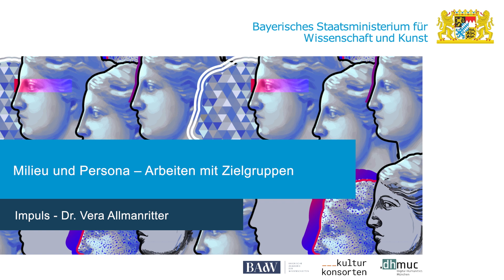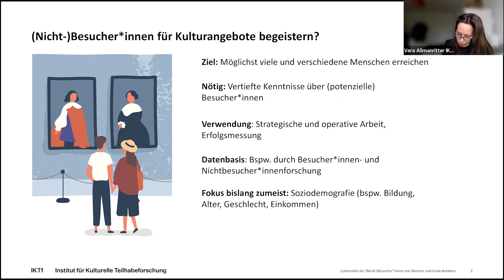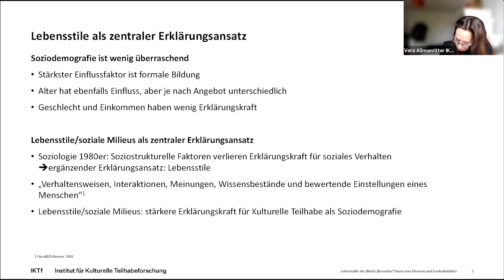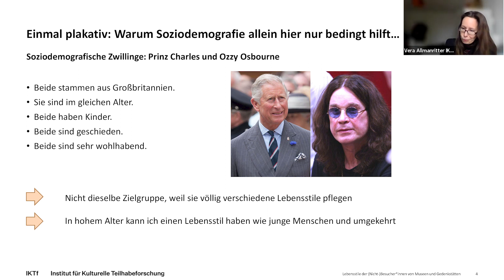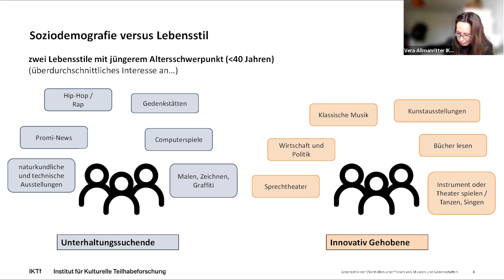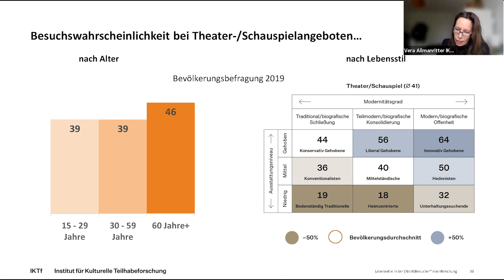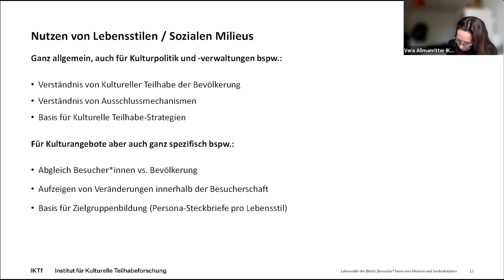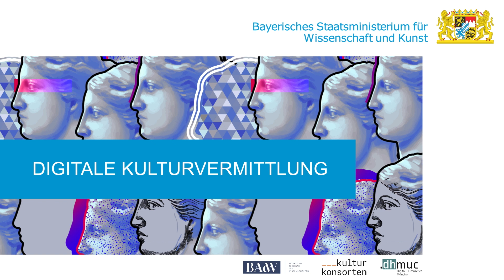LEBENSSTILE als Grundlage für Personabildung (V. Allmanritter) | Digitale Kulturvermittlung | StMWK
Alle ist keine Zielgruppe. Diese Aussage ist mittlerweile in vielen Kulturinstitutionen angekommen. Doch wie können die Zielgruppen genauer bestimmt werden? Und was bedeutet die Definition einer Zielgruppe dann für die tatsächliche Arbeit an digitalen Angeboten oder in der Kommunikation? Die Forschungen zu Lebensstilen/Milieus sowie das Konzept der Persona können dabei helfen das Zielpublikum nicht nur zu definieren, sondern auch sehr konkret zu veranschaulichen.

Vera Allmanritter gibt einen Einblick in das Themenfeld Lebensstile von (Nicht-)Besucherinnen und -besuchern und zeigt mögliche Einsatzszenarien zur Zielgruppenbestimmung im Kulturbereich.

Film von Lawrence Martin auf Grundlage des Web-Seminars "Milieu & Persona - Arbeiten mit Zielgruppen" vom 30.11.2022.